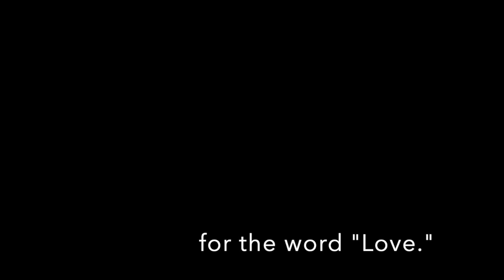#13 Acrylic Pour: "Love"- Color Synesthesia Project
Acrylic Pour: "Love"- Color Synesthesia Project

Hello Creative Hearts!

Here's another one from my Color Synesthesia project! These are the colors I see for the word "Love." Thank you, Gel, for contributing this word to the drawing. Hope you enjoy :)

Happy Creating!
-Christy

Materials:
acrylic paint
Floetrol
canvas
silicone
distilled water
hand-held torch